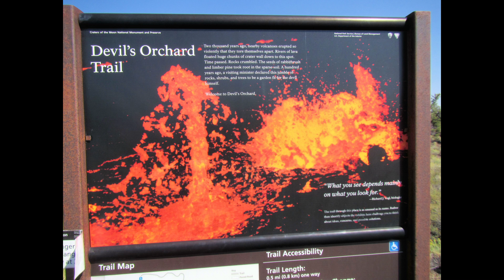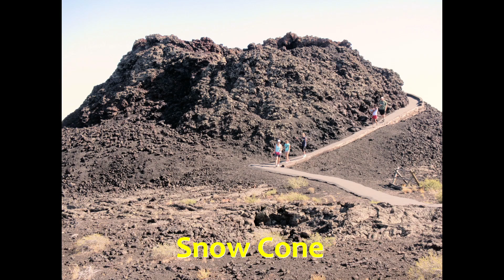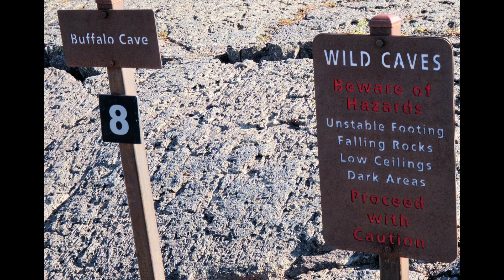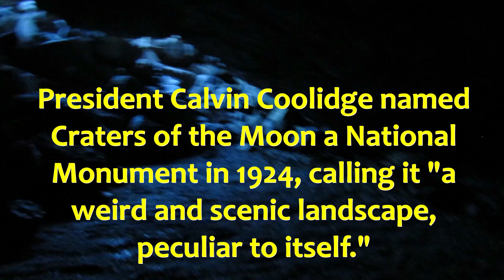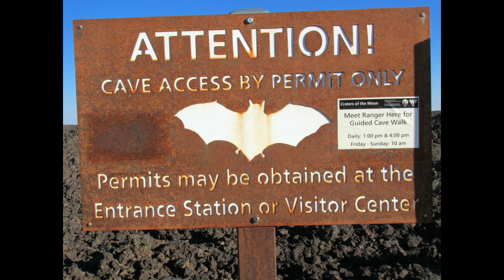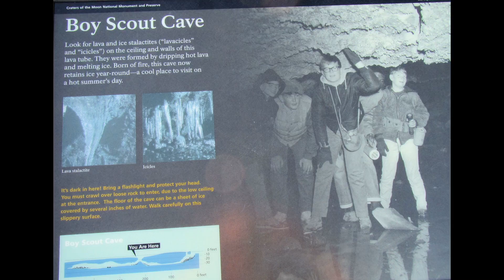Craters of the Moon National Monument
August 2016